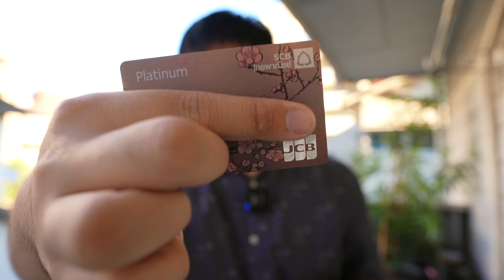ไปญี่ปุ่นใช้บัตรบัตรเครดิต หรือ Travel Card? แลกเงินสดไปแค่ไหนดี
วันนี้ผมได้มาที่ญี่ปุ่น ก็เลยอยากจะมาแชร์วิธีการใช้งานของผมในญี่ปุ่นว่าจะเป็นอย่างไรบ้าง เน้นใช้อะไรเป็นหลัก

กรุงศรี เจซีบี แพลทินัม
พูดคุยได้ที่